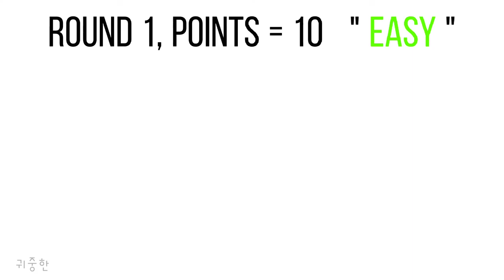LET'S PLAY AND SLAY WITH HOYEON👑🍯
THANKS AND I HOPE YOU ARE HAVING A GREAT DAY 💕 🌺. - 고맙고 좋은 하루를 보내시기 바랍니다 💕🌺. - GRAZIE E SPERO CHE TU STIA TRASCORRENDO UNA BELLA GIORNATA 💕🌺.